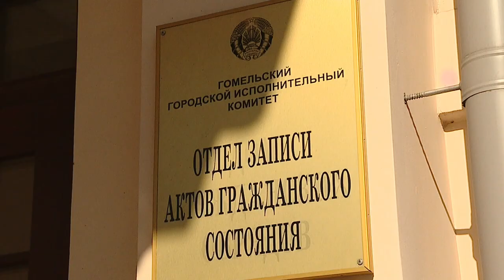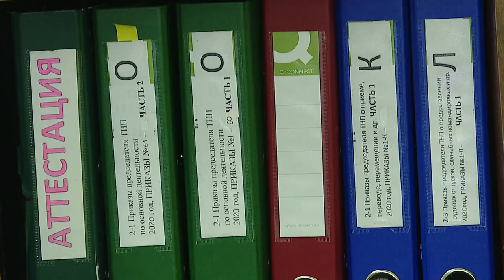Диалог 30.03.2020 Ефимович С.И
Гость - Сергей Иванович Ефимович, председатель Гомельской областной коллегии адвокатов